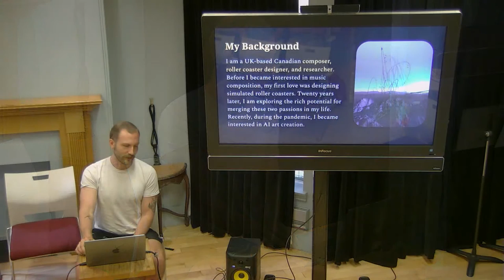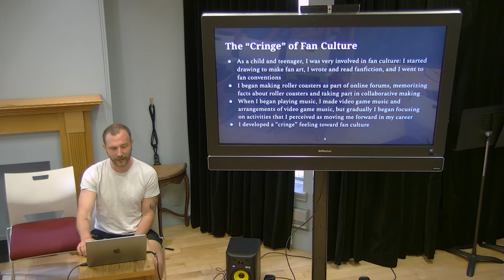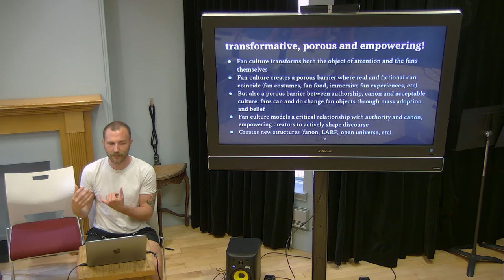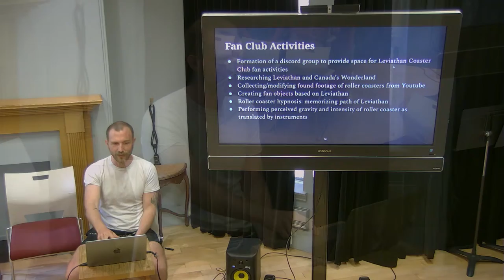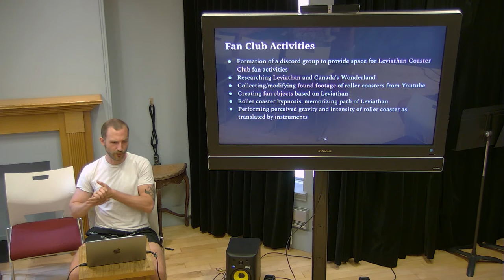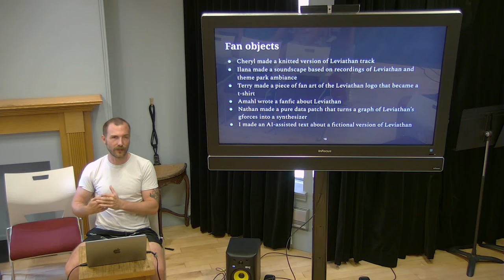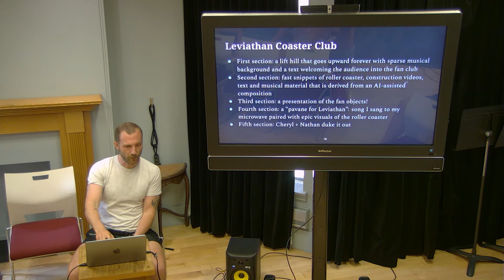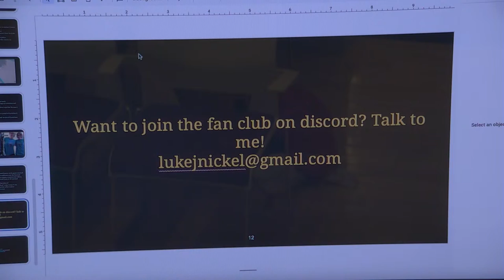music composition, fan clubs, and roller coasters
Ever since Luke Nickel was a child, he has dreamt of creating roller coasters. Now, in his music composition practice, Luke has found countless ways to transform these speed machines into music, such as using simulated roller coasters as digital instruments or using footage of real roller coasters as video scores.

In this lunch-hour talk, Luke asks: what does it mean to be a fan of something, and how does being a fan of roller coasters relate to making chamber music? He will delve into the cringe-y-ness of fan culture, the power of fan objects to change history, and the challenges of creating a fan club chamber music performance.